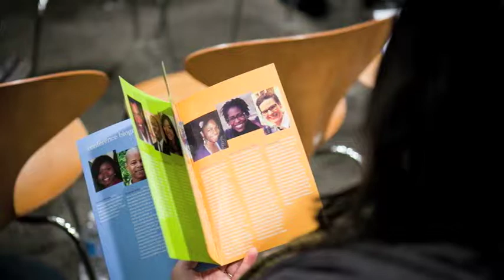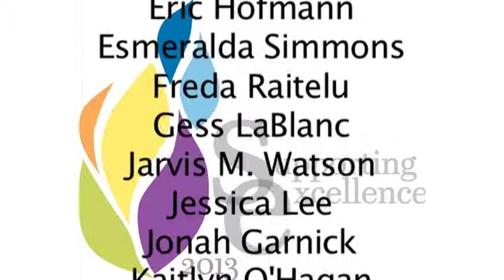Supporting Excellence 2013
Students of color face significant challenges at American colleges today. Led by a group of honors students who have experienced these challenges first-hand, Macaulay Honors College presents Supporting Excellence: Fulfilling CUNY's Promise of a "First-rate Education for All," the second annual conference on Supporting Excellence. The event, open to the public, will examine the issues underrepresented students confront and will map out recommendations to augment access to top tier higher education for underrepresented groups. Macaulay Honors College alumni, CUNY faculty and other higher education experts will convene on Friday, February 22, 2013 from 8:30am to 1:30pm at Macaulay Honors College at 35 West 67th Street between Central Park West and Columbus Avenue.

"Our goal is to bring to light issues that are taboo and left in the dark," commented Macaulay Honors College student leader Shekeima Dockery '13, who held a series of open meetings and worked closely with the Macaulay Alumni of Color Affinity group to bring the conference about. "On many college campuses across the country, students of color too often experience a sense of isolation and are the target of micro-aggressions. These deter students from doing their best. Our aim is to pinpoint how institutions, and CUNY in particular, can plan to combat these problems. We want to create change-makers."

The half-day conference, which opens with breakfast and registration, will feature a panel discussion with presentations by:

Michele Fine, Distinguished Professor of Social Psychology, Women's Studies and Urban Education at the Graduate Center, CUNY.
Vanessa Anderson, Director of Institutional Research and Evaluation at Bard High School Early College.
Jessica Lee, Macaulay Honors College '09/MBA Candidate at New York University Stern School of Business/ Leonard Wagner Program on Ethics. Jarvis Watson, Senior Counselor/Academic Advisor for the EOP Advancement on Individual Merit Summer Bridge Program at Stony Brook University